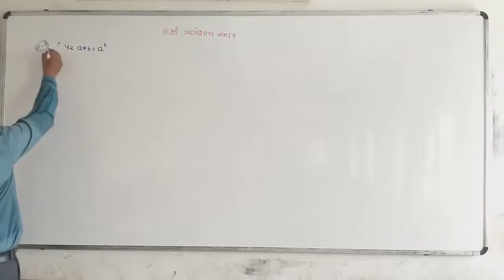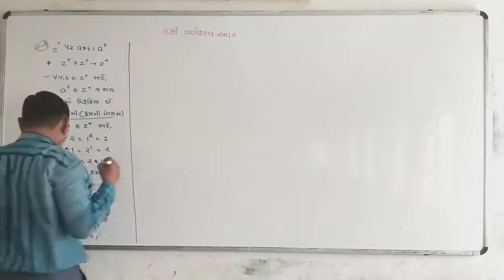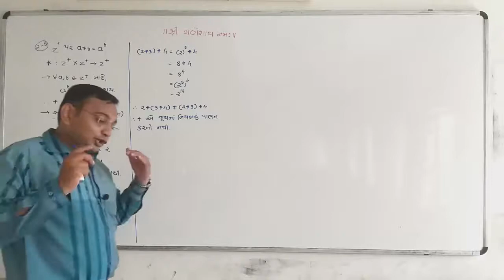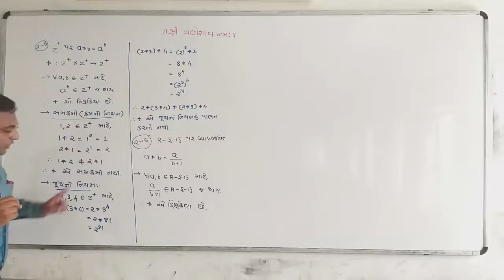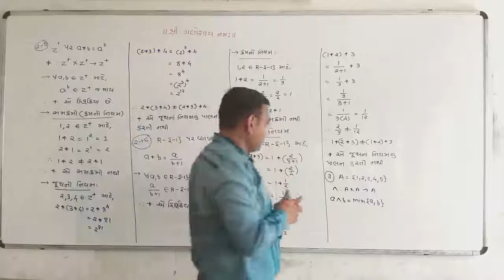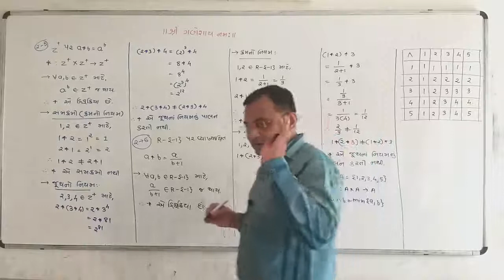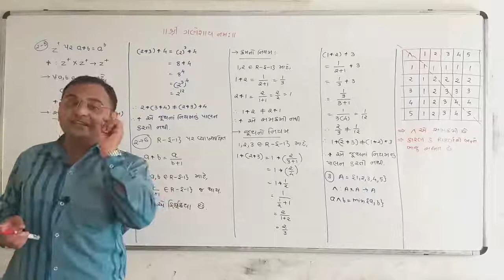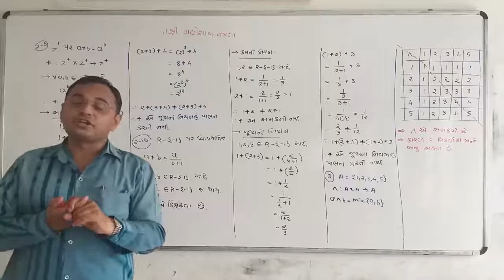STD 12 MATHS 29 6 2020